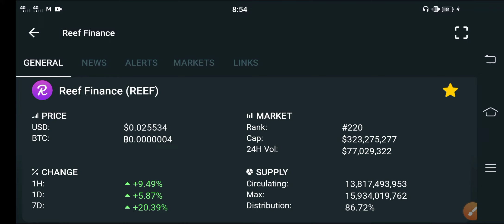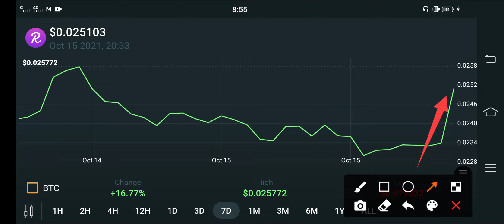Reef Watch Now! This Pump🥰 || Reef Price Prediction || Reef Today Update!